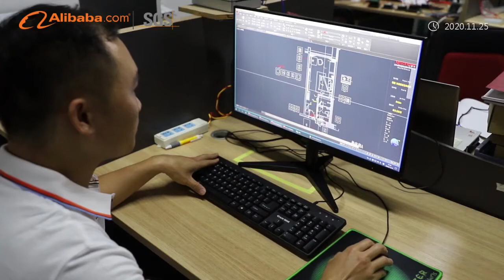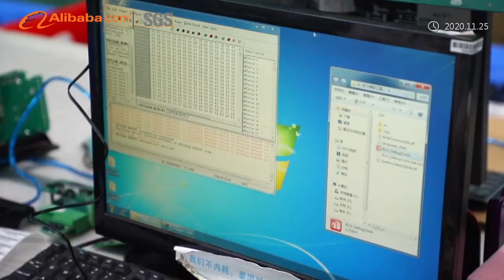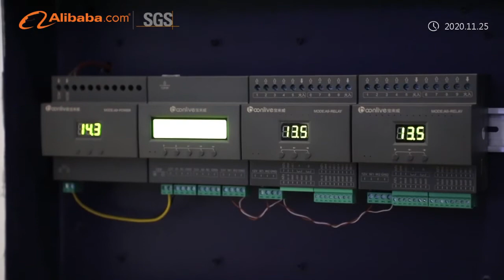ACTOP GRMS manufacturer company profile video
ACTOP is manufacturer specialized in smart hotel solution.production door bell,plate,video door bell,switch,socket,RCU etc.We have a 14-year history in the intelligent automation industry,focus on providing customers with the most stable, the most secure intelligent automation system.